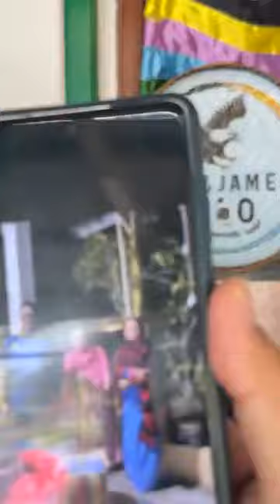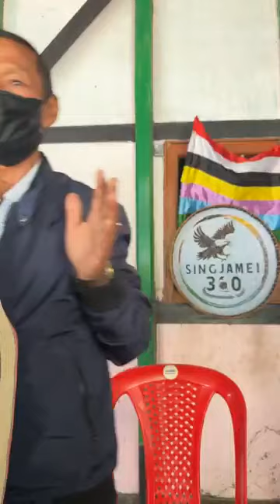Singjamei 360 Humanity Support || Phijao 20 mapu da khutsinnajare...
Singjamei 360 Humanity Support
Phijao 20 mapu da khutsinnajare...
Complaint leiragasu no.asida contact toubirak u : 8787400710 (Ronel Sarangthem) Lalambung Takhellambam Leikai